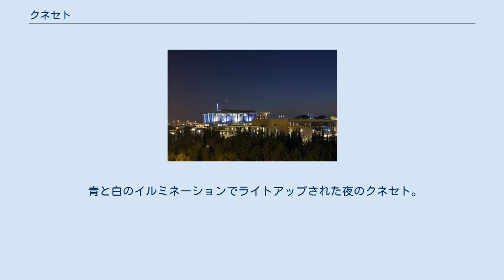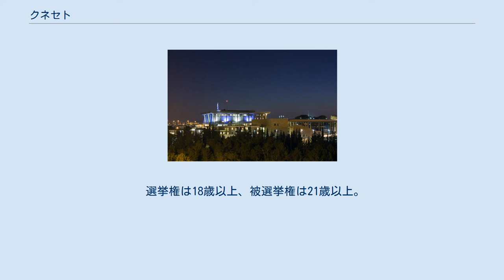クネセト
クネセト（ヘブライ語：כנסת‎, アラビア語：كنيست‎）は、イスラエルの立法府である。
 青と白のイルミネーションでライトアップされた夜のクネセト。
青と白はイスラエルを象徴する色である 1958年に成立した基本法にクネセトについて規定されている。
 一院制議会で常任委員会を通じて行政府を監督する。
1949年第一期開催。
 クネセトは、議員の過半数の賛成により選挙の期限前実施、議員の3分の2の賛成により任期延長を可決することができる。
過去、8回期限前実施が行われている。
1973年の第四次中東戦争時、選挙の実施が一度延期されたことがある。
 2009年1月、中央選挙委員会は、2月の総選挙でアラブ政党からの立候補を禁止すると発表した。
アラブ人が個人としてその他の党派から立候補することは差し支えないとしている。
人種差別と反発が起きている。
最高裁によって、中央選挙委員会の決定は却下されたが、ガザ侵攻 (2009年)で、アラブ人との緊張が高まっていることが背景にあるという。
 このことに限らず、クネセト内でのアラブ人議員やアラブ系政党の存在は常々イスラエル国内で議論の対象となっている。
左派リベラル勢力（大手紙「ハアレツ」など）はイスラエルの民主主義を維持するために必要だとの立場をとる一方、リクードやその他右派政党、極右の入植者勢力などは「ユダヤ人国家」の純潔を穢すものとして、アラブ人議員追放、アラブ系政党禁止を主張することが多い。
 また、過去に過激な極右政党（カハ）がクネセトに進出したことがあるが、勢力を拡大させる前に中央選管とイスラエル最高裁が手を打ってこの党の議席を没収し、クネセトから追放したことがある。
 クネセトは、イスラエル独立時に制憲議会として設立された。
しかし第一次中東戦争の最中であったことから憲法制定が最優先課題ではなかったため暫定憲法として基本法を暫時制定していき、最終的に憲法として取りまとめることを決定したことから、制憲議会としての性質を残したまま国の立法機関に移行した。
 現在使われているクネセトの建物は1958年10月14日から建造を開始し、1966年8月31日に開館した。
ユダヤ系の財閥であるロスチャイルド家などが建造資金を提供した。
それまでは、「バイト・フルミン」と呼ばれたエルサレムの一角にあるビルが暫定的に使用されていた。
 名称は、紀元前5世紀にエズラとネヘミヤによってエルサレムに招集されたユダヤの代表機関、クネセット・ハグドラ（大議会）に由来する。
 120。
 全国選挙区で政党リスト（厳正拘束名簿式）に基づく完全比例代表制。
政党がクネセトに議席を獲得するためには、総投票数の2％の障壁を超える必要がある。
 選挙権は18歳以上、被選挙権は21歳以上。
 4年。